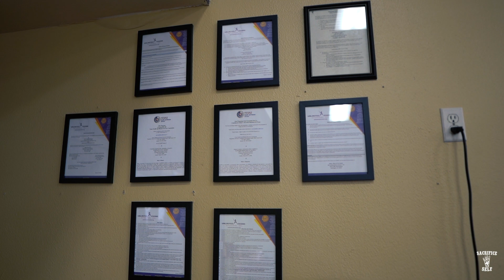S4S Event Shots #68 SBM Speaking 2 Troubled Youth